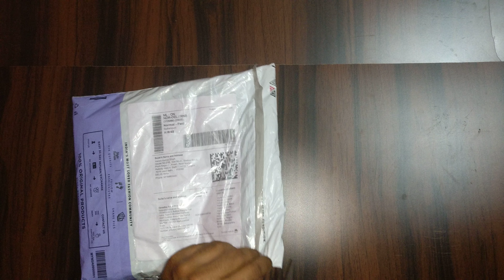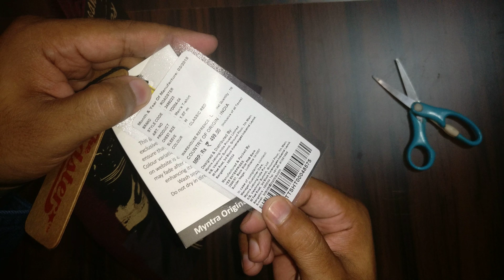Roadster Men Maroon Printed Round Neck T-shirt/ Myntra/ Best Deal/ Unboxing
Maroon printed T-shirt, has a round neck, short sleeves

Material & Care
Cotton
Machine-wash
Look good feel Good